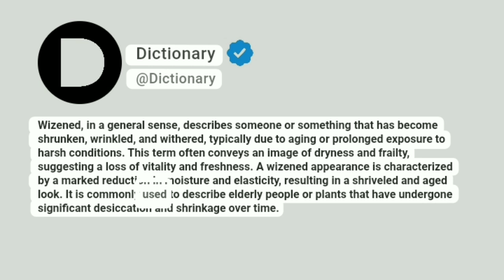Wizened Meaning In English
Wizened, in a general sense, describes someone or something that has become shrunken, wrinkled, and withered, typically due to aging or prolonged exposure to harsh conditions. This term often conveys an image of dryness and frailty, suggesting a loss of vitality and freshness. A wizened appearance is characterized by a marked reduction in moisture and elasticity, resulting in a shriveled and aged look. It is commonly used to describe elderly people or plants that have undergone significant desiccation and shrinkage over time.